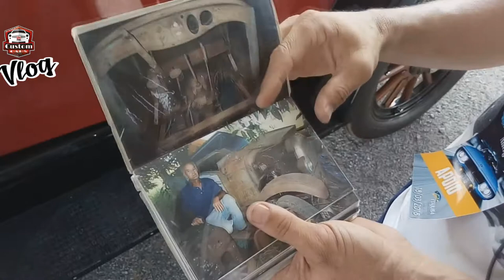[VLOG] WILLYS OVERLAND 1926, O ÚNICO DO BRASIL / Canal Custom Cars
Uma rápida entrevista com um amante do antigomobilismo que restaurou um clássico Willys Overlando 1926 sendo o único no Brasil...